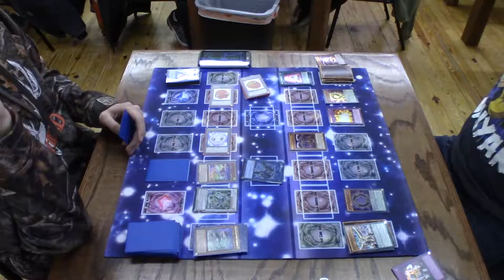Casual Yu-Gi-Oh! Game 1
Robbie vs Jessie
Timelords vs Mecha Phantom Beast

Yu-Gi-Oh! Trading Card Game is a collectible card game based on the hit TV series' own collectible card game. It plays differently in the beginning of the show, but nearly identically in the later seasons.

Players each have 8000 Life Points, and the last player with those points remaining is the winner. Players summon (play) monsters (cards) to the play area, and must sacrifice (discard) the weaker monsters to summon stronger monsters. Magic and trap cards are played to boost your monsters, weaken your opponent's monsters, and otherwise give yourself an advantage.